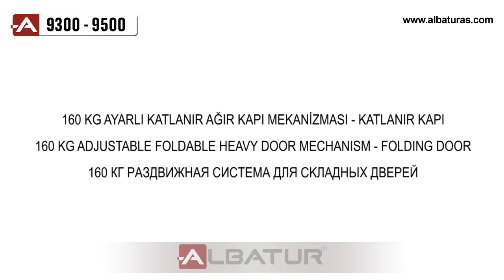MidFold 160 - Foldable Sliding Door System Video / 122-9500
160 KG AYARLI KATLANIR AĞIR KAPI MEKANİZMASI - KATLANIR KAPI
160 KG ADJUSTABLE FOLDABLE HEAVY DOOR MECHANISM - FOLDING DOOR
160 КГ РАЗДВИЖНАЯ СИСТЕМА ДЛЯ СKЛАДНЫХ ДВЕРЕЙ